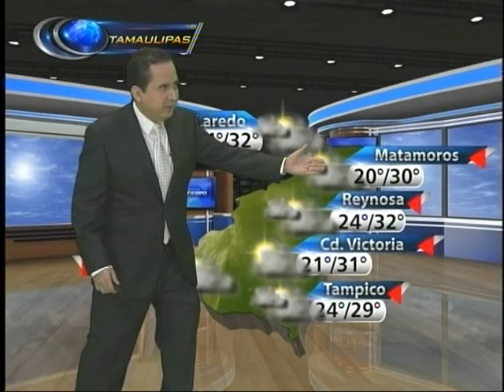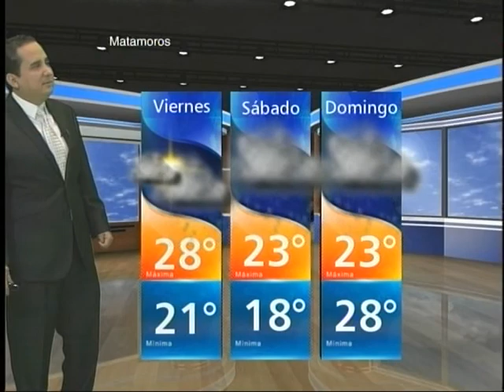Pronóstico del Tiempo Tamaulipas 5 de Noviembre 2015